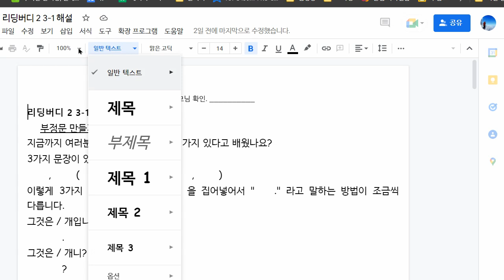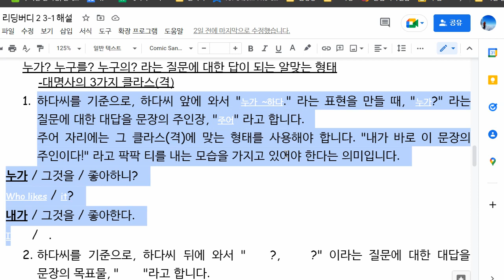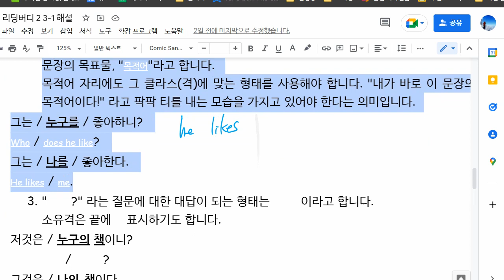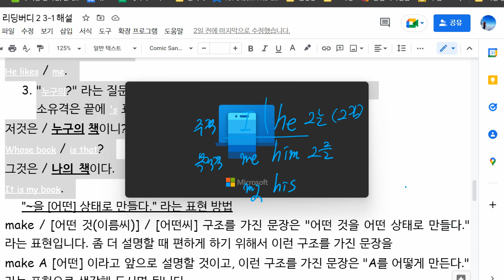한재우 2022 10 06 인칭대명사와 인칭대명사의 격 설명 성취도 75